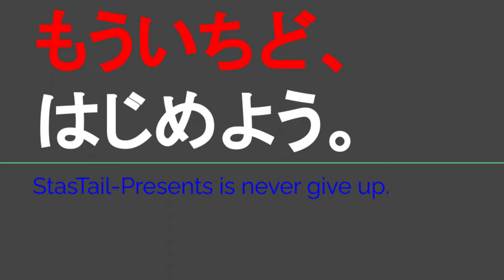YT085 ep2 あじよし：助六【よんつべ：助六寿司ワン、略してS-1】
正しい助六寿司の由来